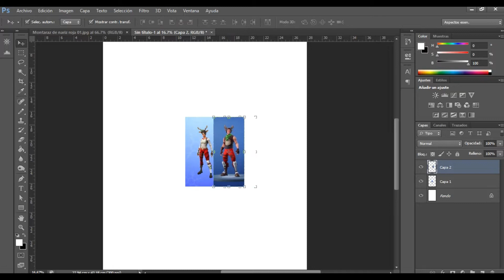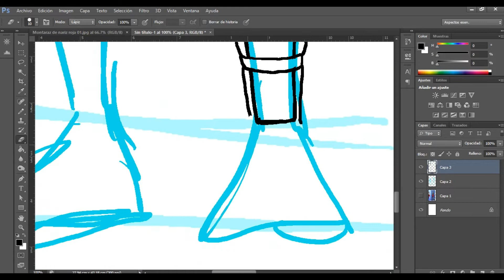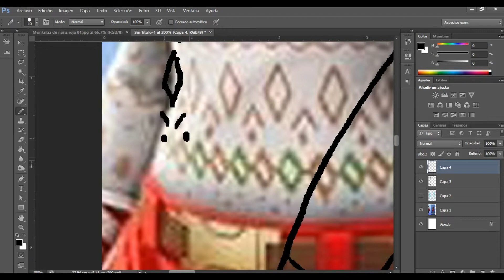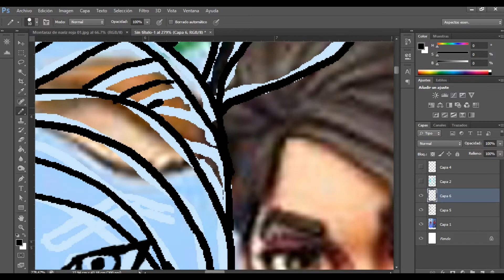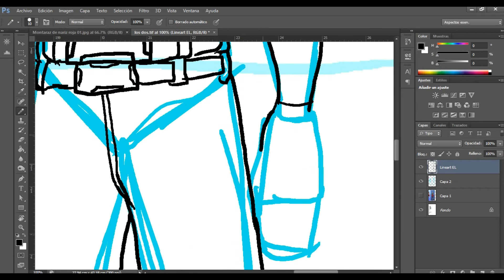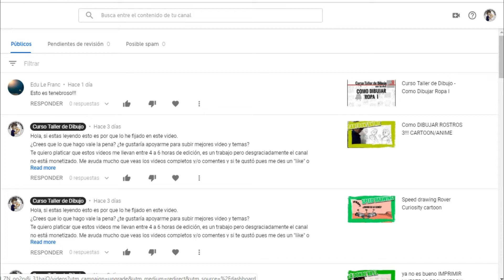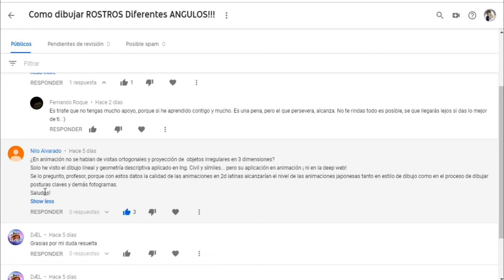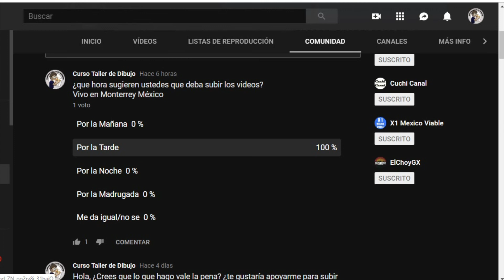Como DIBUJAR a MONTARAZ de nariz Roja 🎄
Si quieres ver avances de los próximos videos y más contenido te dejo mis redes sociales para que me sigas, Mi Nombre es Luis Caballero y soy dibujante, ilustrador, modelador 3D y animador. Doy clases en varios lugares de la Ciudad de Monterrey, Nuevo León, México.

Música
Stargazer by chZ
Mscaras - NewYorican
Brownstone Megaphone - Superheros

lius4u5 instagram (Etiquetame en tu Personaje Original si quieres que lo re dibuje en un vídeo)